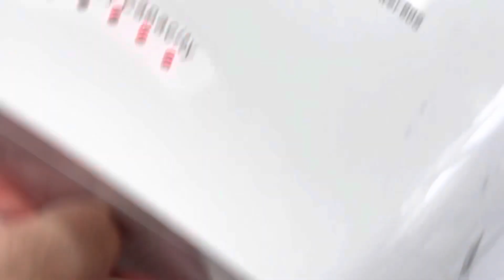Popular nail art design for 2023